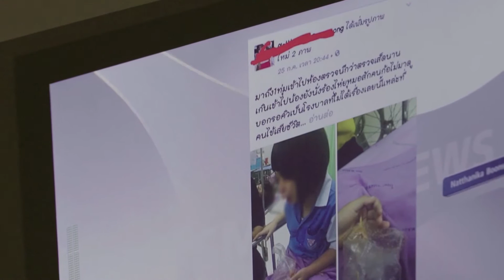ทำ ก่อน ฝัน | นักข่าว | ทรูโฟร์ยู